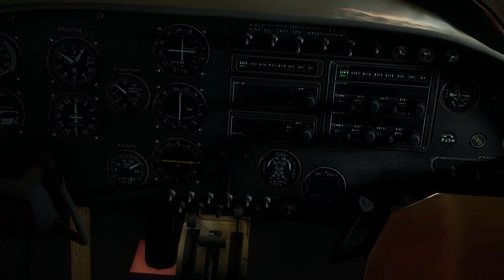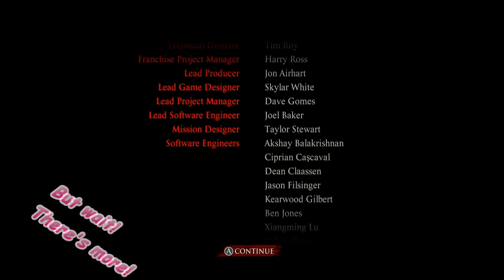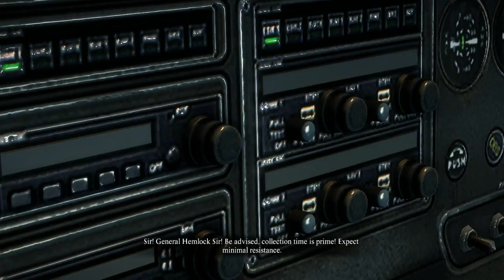Dead Rising 3 Part 22| CARL! IT'S NOT OVER YET!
Wow, this game just keeps going, doesn't it. Just like those corpses walking about, I guess.